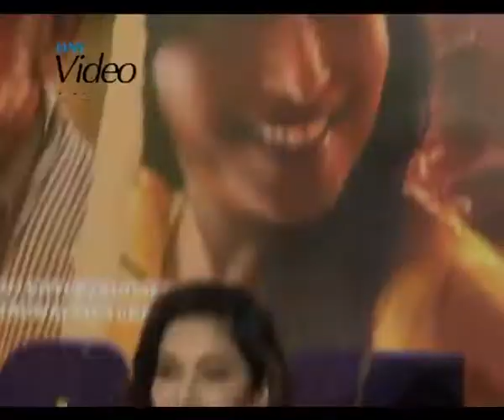Madhuri item songs in Dedh Ishqiya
Madhuri Dixit has done two dance numbers in Dedh Ishqiya and is excited about them. Watch Madhuri talk about her dance numbers.